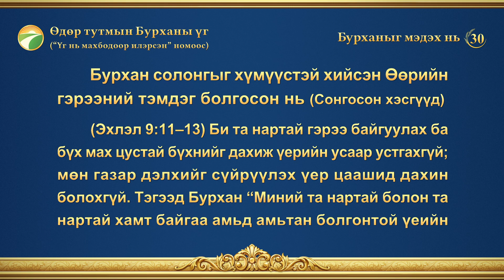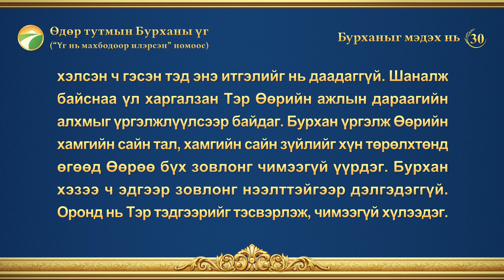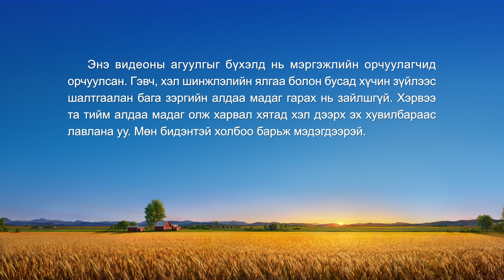Өдөр тутмын Бурханы үг: Бурханыг мэдэх нь | Эшлэл 30